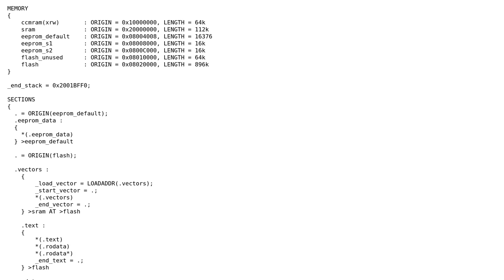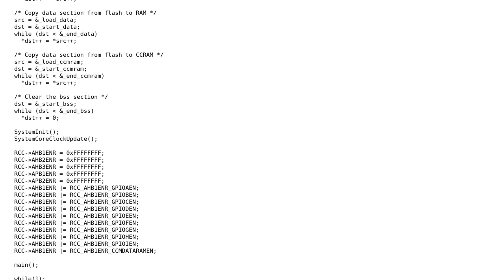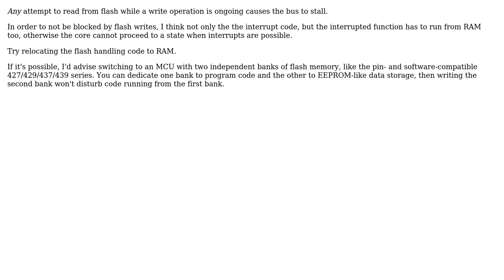Writing to non-volatile memory without disrupting UART interrupts execution on STM32F4XX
With thanks & praise to God, and with thanks to the many people who have made this project possible! | Content (except music & images) licensed under CC BY-SA | Music | Images & others | With thanks to user Maximilian user Julian Poidevin user followed Monica to Codidact and the Stack Exchange Network Trademarks are property of their respective owners. You are responsible for your own actions.